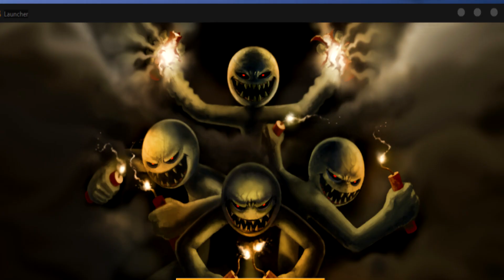Stick War II: Chaos Empire Campaign.... Coming Soon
Hello everybody, I am Destroyer. I created this channel in 2011, and YouTube has been a passion of mine since then. I now spend my free time bringing you videos daily or weekly. I upload a bunch of variety of games, with my most popular being Stick Empires. I upload anything from horror games, to RPG's, adventure games, Flash games, nearly everything! We have a lot of fun here, and I am VERY interactive with my subscribers. :D

Keep bad comments to a minimum!
- Destroyer